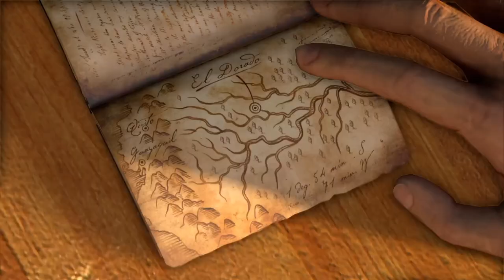Uncharted The Nathan Drake Collection